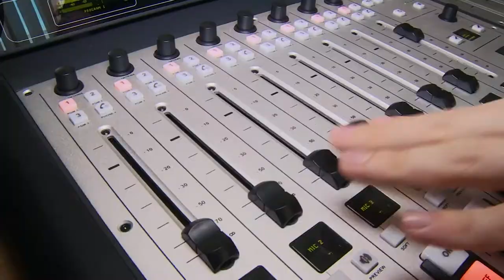День радио. Анонс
7 мая в России – День радио. Это праздник работников всех отраслей связи и радиотехники.
Свой профессиональный праздник коллектив радио СЕВЕР FM отмечает на работе.